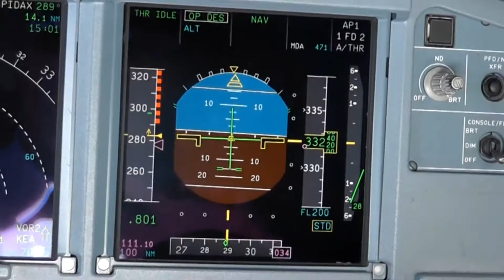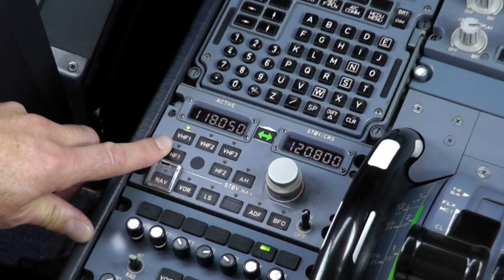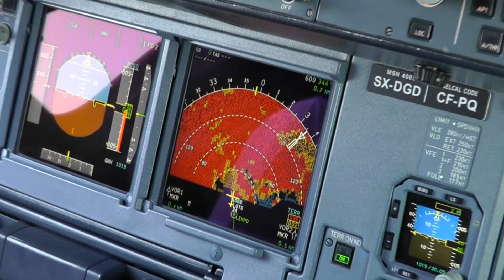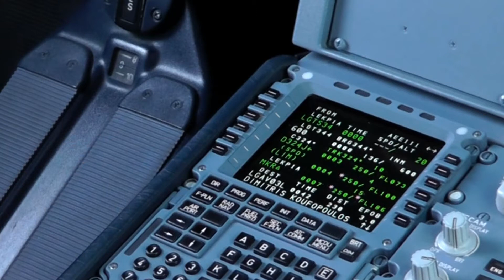Aegean A320 Brief Cockpit Presentation|Basic Features,Displays,GPWS Test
A brief but comprehensive cockpit presentation of an A320 series cockpit, on an Aegean Airlines A320-232. Includes explanations of the basic cockpit layout, the displays, levers, panels and switches, as well as a demonstration of the lower ECAM and Navigation Display pages and a GPWS-(Ground Proximity Warning System) test.

Camera: Panasonic HDC-SD90